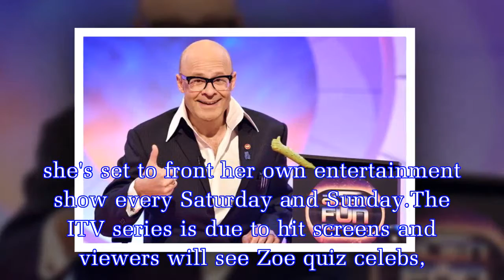Zoe Ball set to return to weekend breakfast telly with own show on ITV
She shot to fame in the 90s fronting Live & Kicking as kids lounged in their PJs on Saturday mornings.Now, two decades later, she's set to front her own entertainment show every Saturday and Sunday.Th